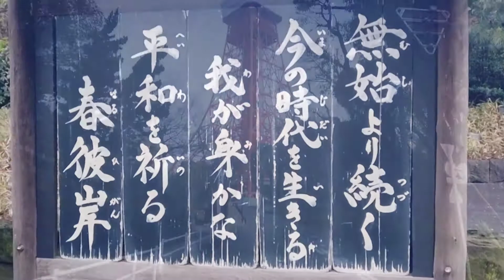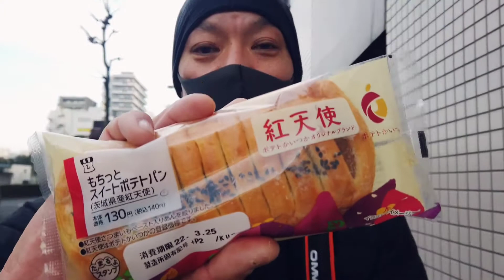【新発売】スィートポテトパンとシュークリームを走って食べたら癒された#lawson